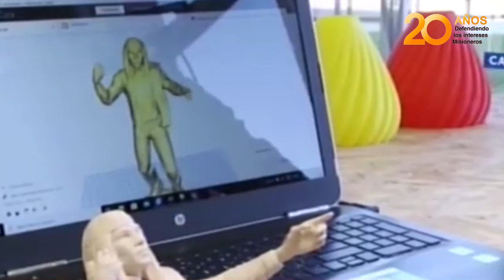El Polo Tic cumplió 2 años y avanza hacia nuevos proyectos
Funciona en una de las naves del Parque Industrial y de los innovación y es una de las arterias del Silicon Misiones